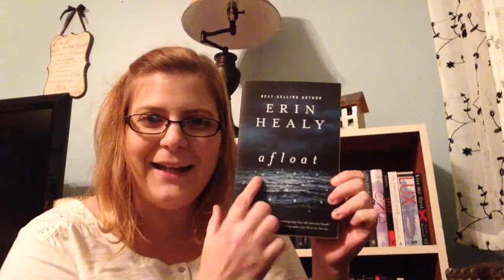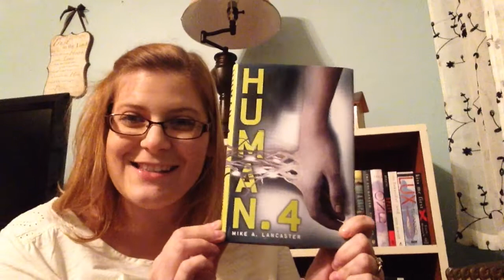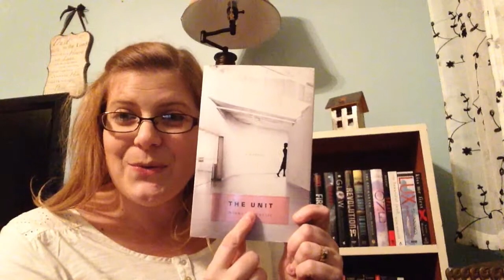A-Z Reading Challenge TBR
I love this challenge! It's a great way to read a variety of books that you might not have gotten to as quickly. Let me know if you decide to do it too.